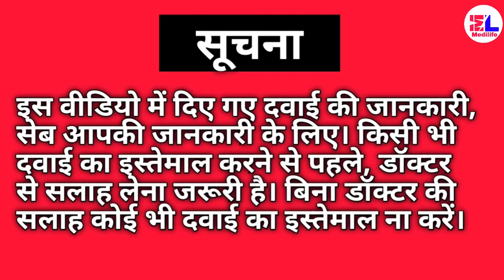Ultracet tablet / Tramadol / Paracetamol / full review in Hindi.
About this Video-, किसी भी प्रकार की दर्द के लिए यह दवा डॉक्टर की सलाह के अनुसार इस्तेमाल कीजिएगा। हमारे शरीर में बहुत सारी दर्द की बीमारी हो सकती है, यह सभी दर्द के लिए यह दवाई इस्तेमाल किया जा सकती है। जब निर्मल सी दवाई दर्द के लिए काम नहीं करती उन दौरान ए दवाई डॉक्टर द्वारा दी जाती है। दर्द के लिए यह दवाई बहुत ही बेहतरीन है, लेकिन इसका इस्तेमाल करने से साइड इफेक्ट बहुत ज्यादा दिखाई देती है। इसलिए डॉक्टर की डिस्क्राइब करने का वादी यह दवाई इस्तेमाल कीजिएगा।